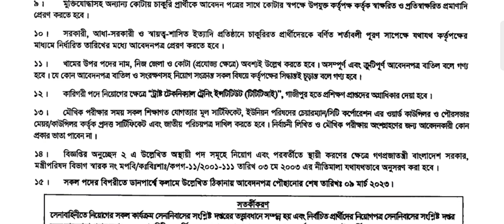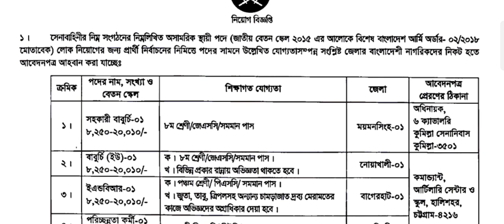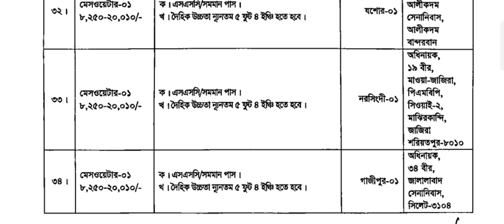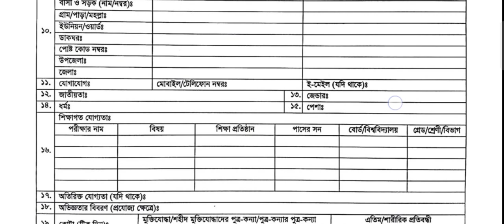বাংলাদেশ সেনাবাহিনী বেসামরিক নিয়োগ ২০২৩ | সেনাবাহিনী নিয়োগ ২০২৩।। BD Army Civil Job 2023।। gov job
বাংলাদেশ সেনাবাহিনী বেসামরিক নিয়োগ ২০২৩ | সেনাবাহিনী নিয়োগ ২০২৩ | BD Army Civil Job 2023